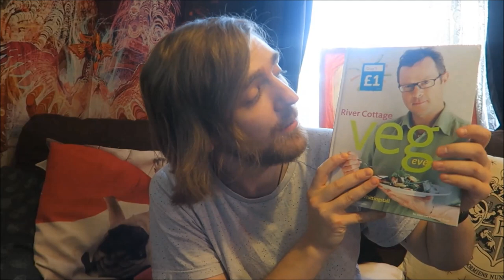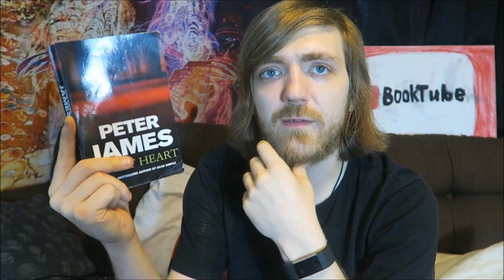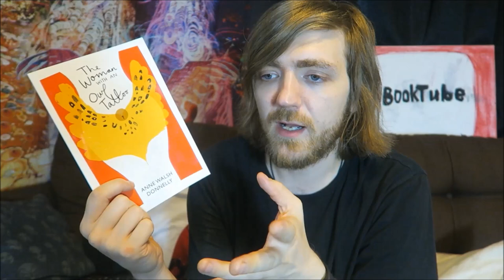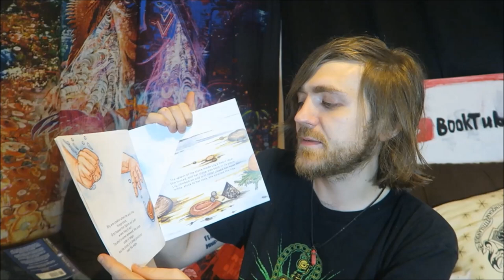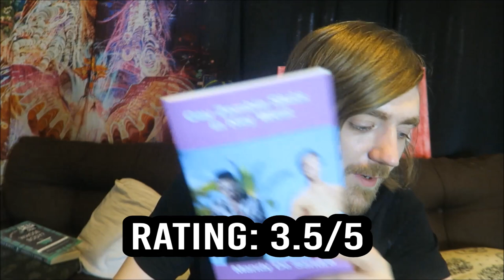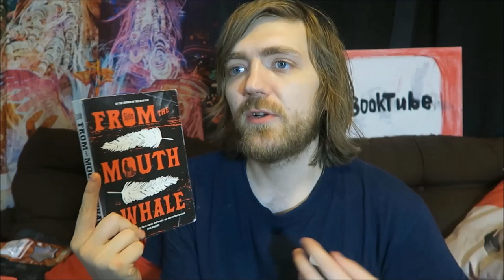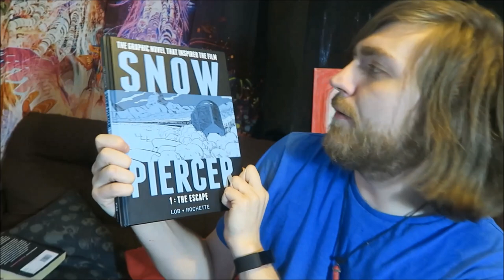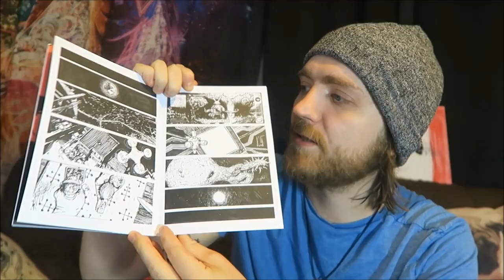September 2019 Reading Wrapup [34 BOOKS]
It's time!

BOOKS MENTIONED:
Hugh Fearnley-Whittingstall – Veg Every Day!
Haruki Murakami – Hard-Boiled Wonderland and the End of the World
Douglas Adams and Gareth Roberts – Shada
Alice Sebold – The Lovely Bones
Charles Heathcote – Doris Ahoy!
Stephen King and Owen King – Sleeping Beauties
John Steinbeck – Cannery Row
Roald Dahl – Over to You
Peter James – Sweet Heart
Bethany Rivers – The Sea Refuses No River
Anne Walsh Donnelly – The Woman with an Owl Tattoo
Elisabeth Horan – Bad Mommy Stay Mommy
Isaac Asimov – The Caves of Steel
Emma Rosen and Eugeniia Blackery – Lily the Limpet Gets Lost
Arthur C. Clarke and Stephen Baxter – Time’s Eye
Frank W. Abegnale and Stan Redding – Catch Me if You Can
Mandy de Sandra – Gay Zombie Sluts in Key West
Todd Wittenmyer – Paroxysm of Fear: Volume I
Cameron Pearce – Ass Goblins of Auschwitz
Heady Mix – Loud Silence
Oli Jacobs – Wrapped Up in Nothing
Isaac Asimov – Asimov’s Mysteries
Jean Rhys – Wide Sargasso Sea
Andy Riley – Beer Makes Daddy Strong
Dorothy L. Sayers – Whose Body?
Carmila Ciuraru – Beat Poets
Sjon – From the Mouth of the Whale
Ajay Agrawal, Joshua Gans and Avi Goldfarb – Prediction Machines
Peter James – Possession
Jacques Lob and Jean-Marc Rochette - Snowpiercer: Volume One
Hans M. Hirschi - The Golden One: Blooming
Hans M. Hirschi - The Golden One: Deceit
Isabelle Kenyon - Planet in Peril
Creature - Issue #1

YOUTUBERS MENTIONED:
Dane's Vegan Journey
Charles Heathcote
Emma Rosen